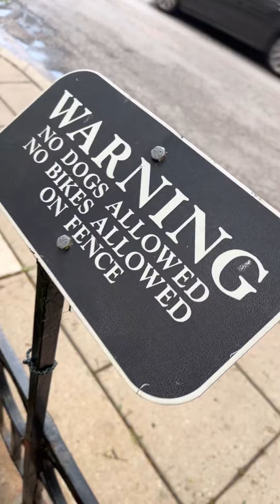How to add beauty to your desk | Leaf Sprigs and see a Surprise Mushroom!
Picking leafy sprigs for my desk in this Backyard Session and I am totally excited to find a surprise mushroom!

We do cool things in the backyard, like plant seeds, build things, fix our house and yards, plant gardens, jump in the river, sit and do nothing, all kinds of cool stuff.

We'd love to have you join us for a backyard session!